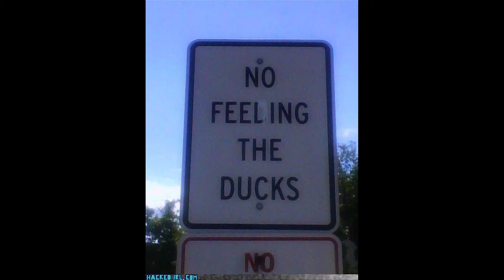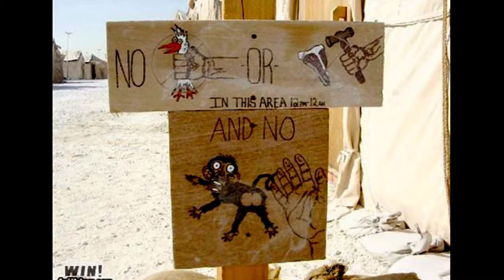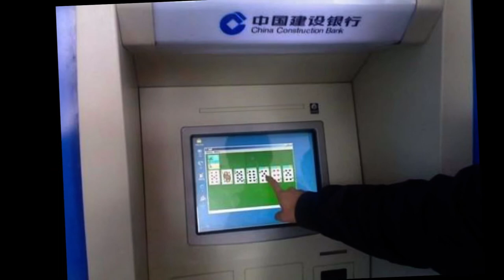DailyWins Part No.1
In this collage we show somebody.